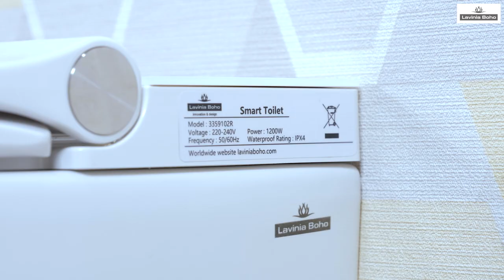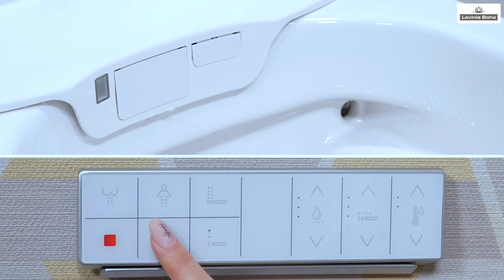Умный безободковый подвесной унитаз Lavinia Boho Smart V Clean 3359102R | Германия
⭐️ Купить электронный унитаз в Минске лучше всего на онлайнере. Там же можно выбрать минимальную цену, сравнить плюсы и минусы умных унитазов, посмотреть фотографии унитаза без обода, посмотреть видео, описание, форумы и отзывы

Электронный унитаз Lavinia Boho Smart V-Clean - это инновационная система с максимальным набором функций для гигиены и комфорта. Управление унитазом осуществляется при помощи подручного русифицированного пульта.

Умный унитаз оснащен следующими базовыми функциями:

- общий обмыв, позволяющий использовать воду вместо туалетной бумаги мужчинам, женщинам и детям;
- "биде" - самый современный способ для регулярной женской гигиены;
- клизменный режим подачи воды для профилактики запоров;
- регулировка температуры и давления воды, положение форсунки. Форсунка из нержавеющей стали с антибактериальным покрытием очищается водой до и после каждого использования;
- сушка теплым воздухом с возможностью регулировки температуры и двумя режимами скорости, - предназначена для использования после водных процедур;
- автоматическая функция дезодорации реагирует на присутствие человека и с помощью встроенной вытяжки убирает неприятные запахи прямо из чаши унитаза, пропуская воздух через угольный фильтр.

Мягкая ночная подсветка позволяет посещать туалет, не включая общее освещение, а также придает дизайну унитаза футуристичности.

Сиденье и крышка оснащены надёжным демпфером, который обеспечивает плавное и бесшумное закрывание. Кроме того, сиденье унитаза обладает тремя режимами подогрева.

Простое подключение унитаза к коммуникациям. Для экономии энергии автоматически включается "спящий" режим.